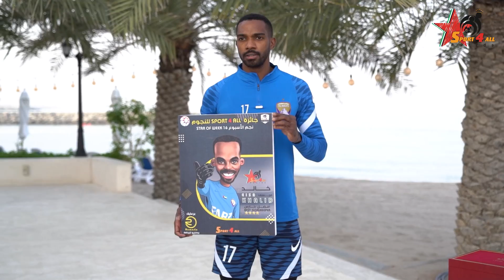تتويج العيناوي "خالد عيسى" بجائزة أفضل حارس في الجولة 16 لجائزة "سبورت 4 أوول"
سبورت فور اوول هي قناة رياضية متخصصة في تغطية البطولات في دولة الإمارات و البطولات العالمية و نقدم برنامج رادار و مسابقة نجم
 الجولة و ملخص لاهداف الجولة من دوري أدنوك للمحترفين و فقرة The Best و برنامج Sport4all Star و برنامج Sport4all Live

روابط التواصل معنا :
انستجرام :